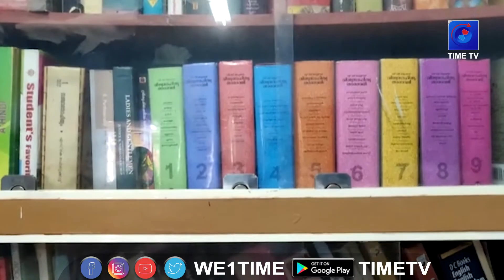WE1 | TIMETV | NEWS | മാവേലിക്കര ചുനക്കര GOVT UP സ്കൂളിൽ ലാബുകളുടെ ഉദ്ഘാടനം